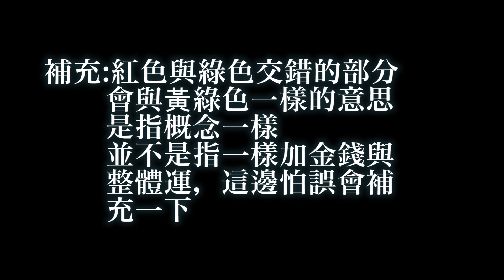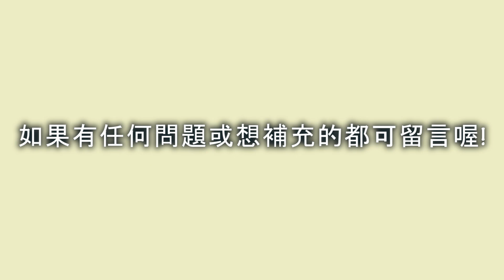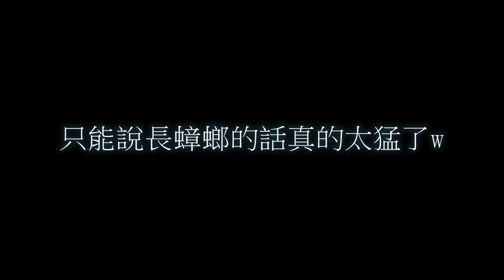幸運加分！家具風水系統全解析 [僅供參考-詳細看置頂留言] - 集合啦！動物森友會 - 莎皮塞維爾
Hi，大家好我是莎皮塞維爾，一位遊戲直播主，以遊玩一些動作遊戲、恐怖遊戲、劇情遊戲以及一些小品遊戲等等
每天晚上或下午都會直播，時間介於下午4點左右或晚間8點半左右(這個時間比例較多)
影片中狸克教父圖作者連結:
這是一位名為叫做燈燈 - Tomoyo的繪師所繪製的，各位有興趣可以去看看她的作品喔!@v@/
目前主玩遊戲與企劃
魔物獵人系列
寶可夢系列
恐怖遊戲系列
未來預計
生存系列(深海迷航dlc、Minecraft、ARK)
生活系列(美食開箱、3C開箱)

【IG】-耍廢照-耍廢圖-幹畫圖-反正就是照片/圖片